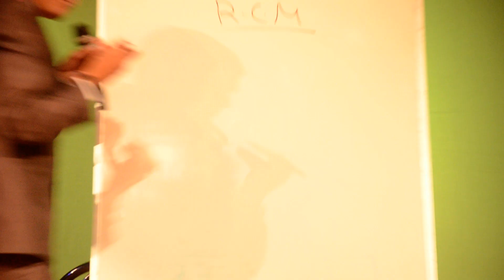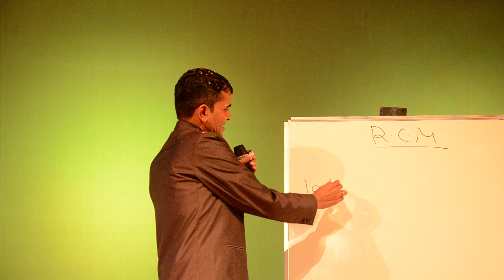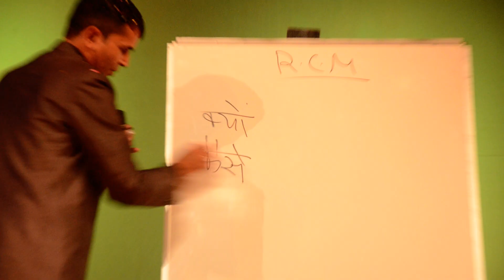DINESH CHOUDHARY JI PART 1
PART 1